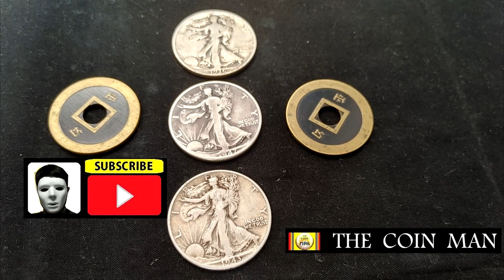COIN MAGIC EXPLANATION 31.